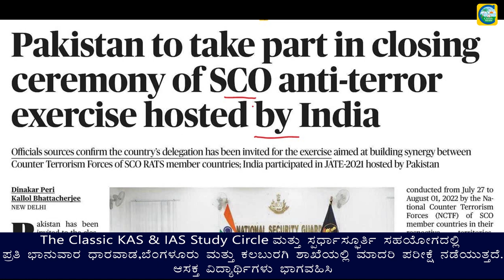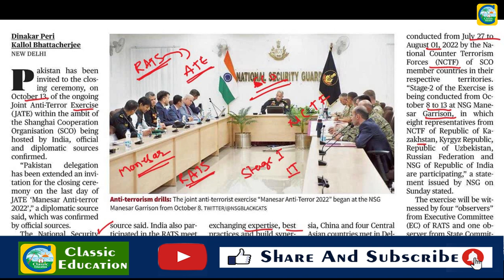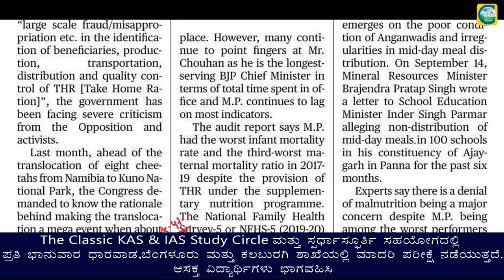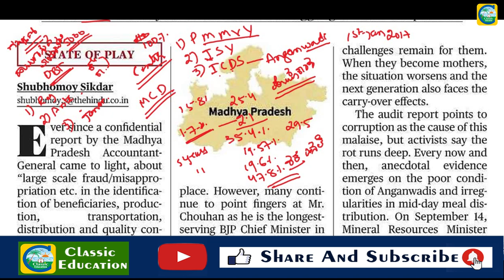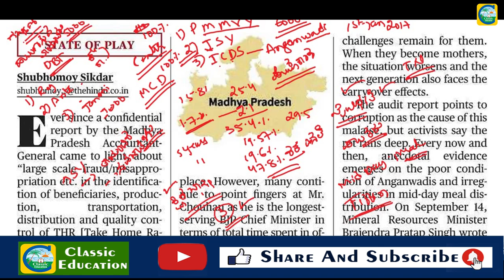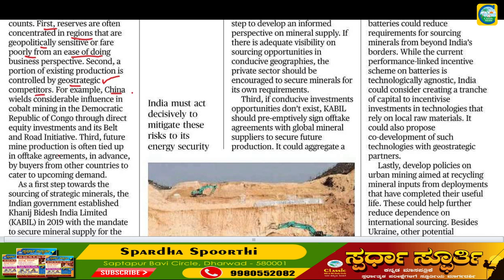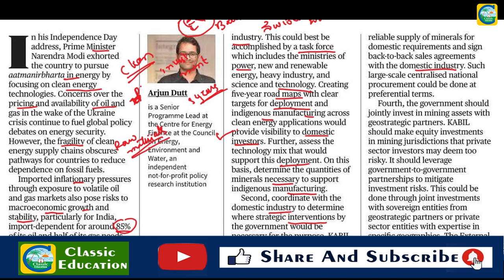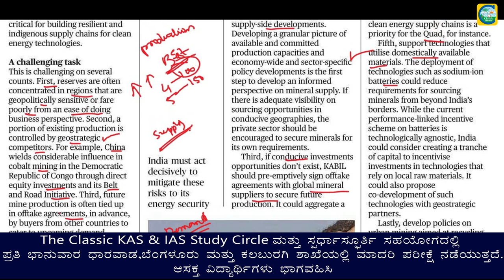October 11th 2022 | The Hindu Newspaper Analysis | Current Affairs | Editorial Analysis